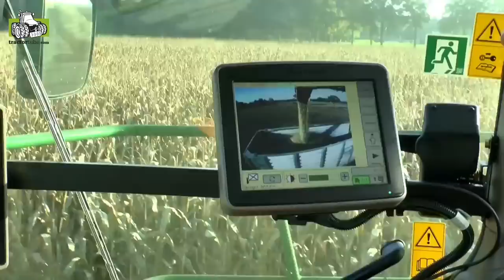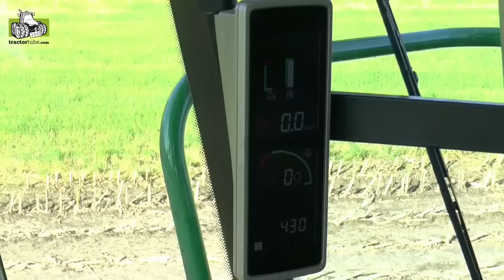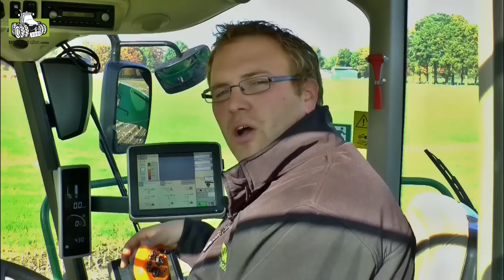De nieuwe John Deere 8800i in de maïs primeur Trekkerweb chopper silage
De nieuwe John Deere 8800i in de maïs primeur